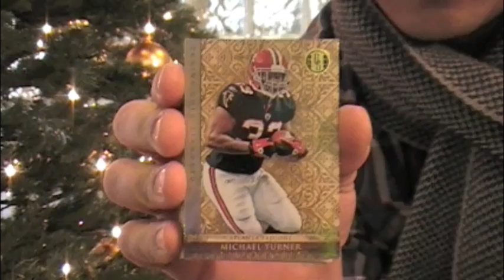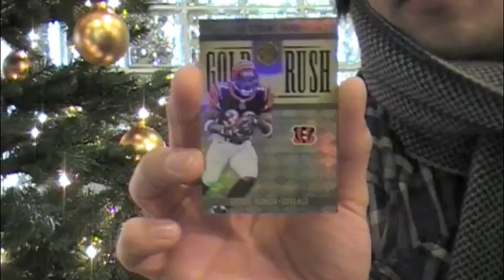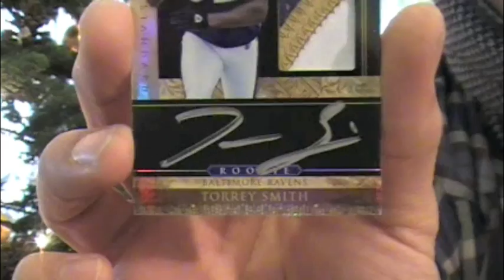Box Busters Preview: 2011 Gold Standard Football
Box Busters Preview 2011 Gold Standard FB